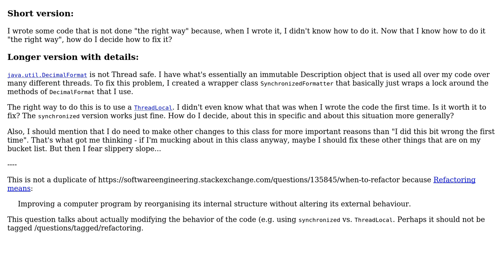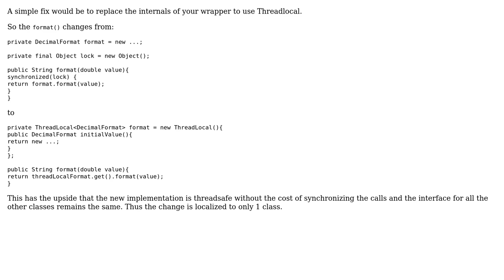Software Engineering: When to fix something that is "wrong" but works fine (2 Solutions!!)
Software Engineering: When to fix something that is "wrong" but works fine

With thanks & praise to God, and with thanks to the many people who have made this project possible! | Content (except music & images) licensed under CC BY-SA | Music | Images & others | With thanks to user ratchet freak user Jens Schauder user durron597 and the Stack Exchange Network Trademarks are property of their respective owners. You are responsible for your own actions.